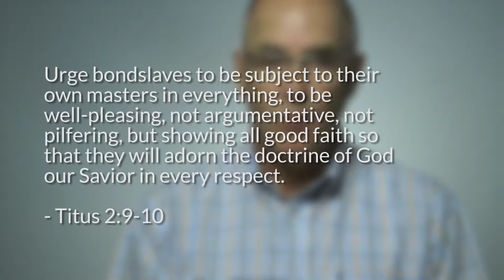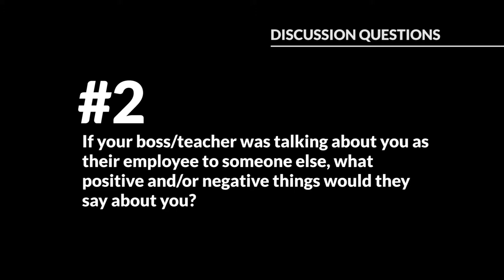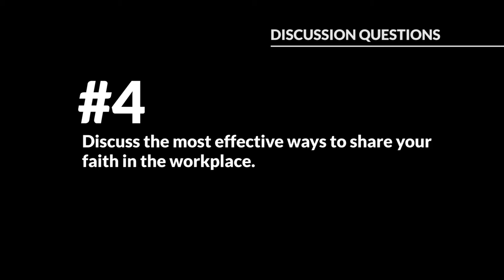Impressing the Boss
The majority of us have an employer or supervisor of some kind who oversees our work. In this passage, Paul reminds us that we have a specific responsibility to provide a witness of our faith to this person.